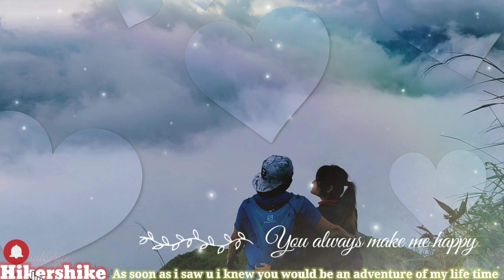A couple enjoying the view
Amazing clouds view .Highly recommend